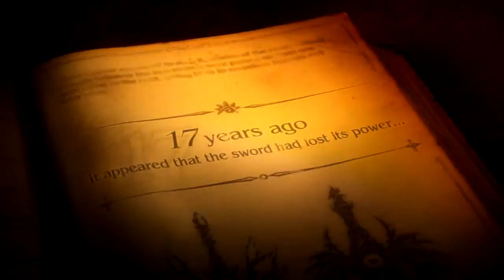Soul Calibur V - E3 2011 Trailer